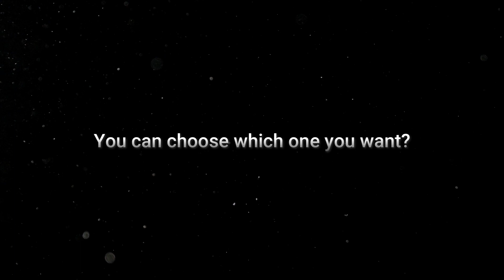Does Size Matter?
Yes, size does matter. If the video size is huge, the processing time is forever. Therefore, get your video compressed without losing quality on Viralme.today for free